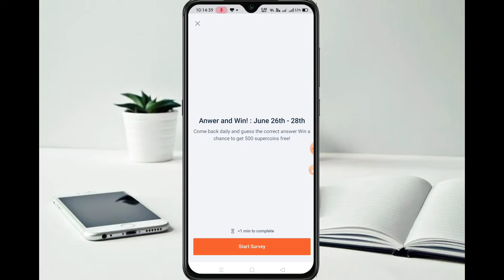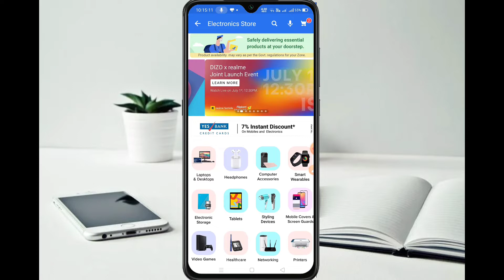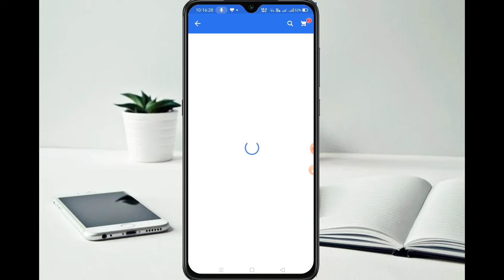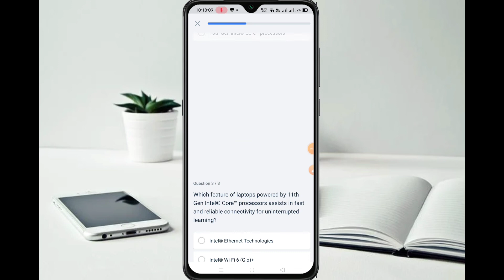Flipkart New Offer Win Laptop Product For Free !!! 100% Guarantee Participate and Win Laptop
Join Telegram Group for fastest Answers

Flipkart App New Offers | Free Product Kaise le? |  Free Intel Laptop
Flipkart Win Laptop Offer Win Products Free !!! 100% Guarantee Free Product Trick 😯 New Offer

How to get Products For Free ? Flipkart Free Product| Flipkart offers | Flipkart

Topics Covered:)
1) New June contest
2) win guaranteed laptop
3) flipkart New quiz

4) flipkart free product
5) free product flipkart